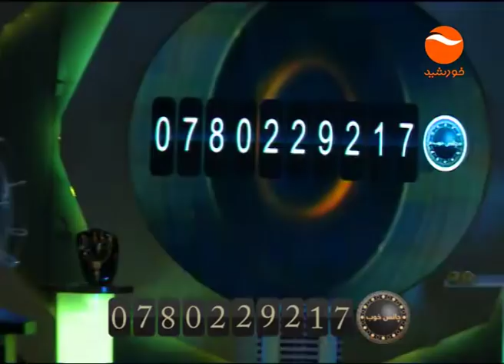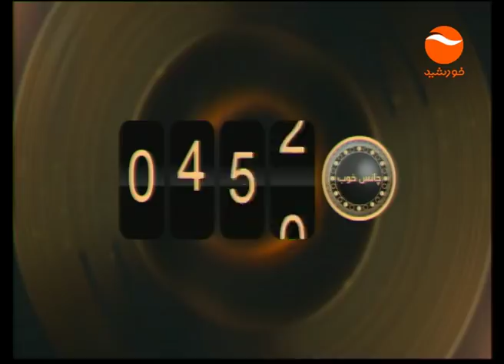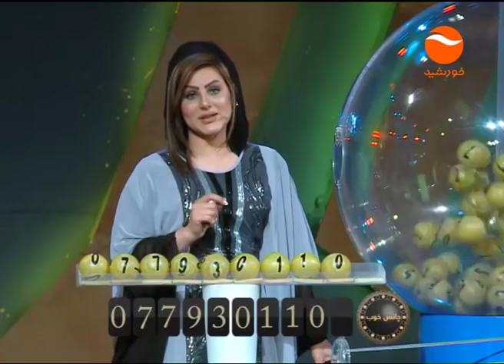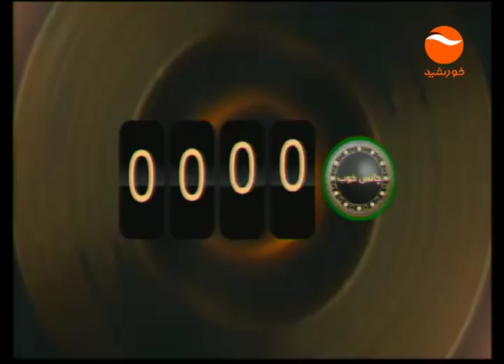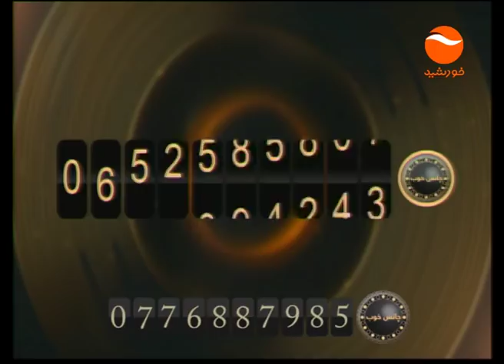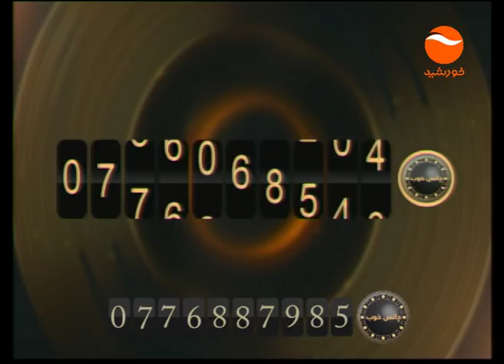نمبر طلایی - قسمت شصت - قسیم براهیمی با کرشمه عزیزی ودنیا غزل/ریس فهیم / Golden Number Episode 60